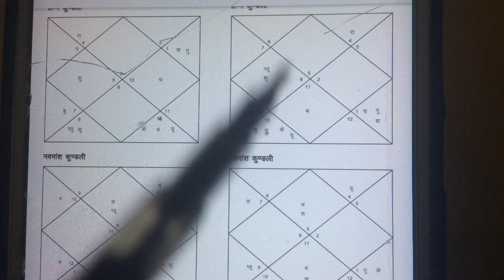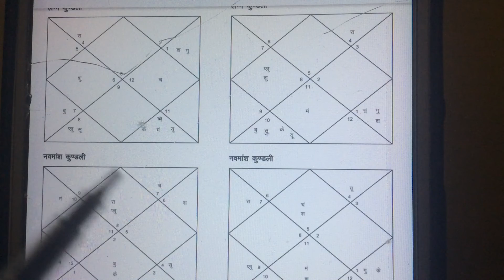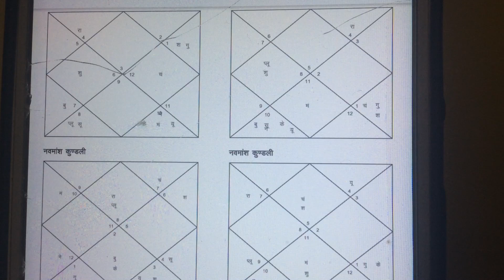ज्योतिष सलाह: कुंडली मिलान में शुक्र ग्रह जो वैवाहिक सुख का कारक है ?कैसे देखना चाहिए ?Astrology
Housilal chourey, Astrologer & Vastu Consultant ,Youtube channel Astrology Simpliyfied: minimum pay channel. Astrology Simpliyfied धन्यवाद। contact phone whatsapp 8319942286ज्योतिष सलाह: कुंडली मिलान में शुक्र ग्रह जो वैवाहिक सुख का कारक है ?कैसे देखना चाहिए ?Astrology Advice: The planet Venus which is the factor of marital happiness in Kundli matching? How to see it?jyotish salaah: kundalee milaan mein shukr grah jo vaivaahik sukh ka kaarak hai ?kaise dekhana chaahie ?